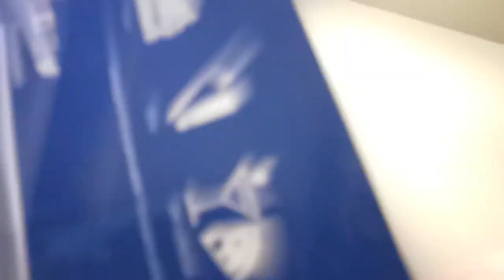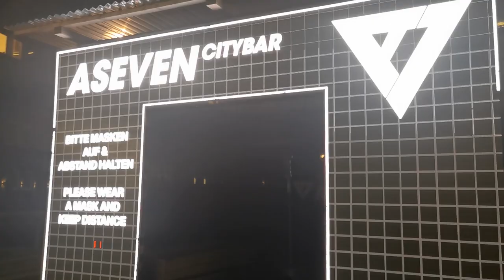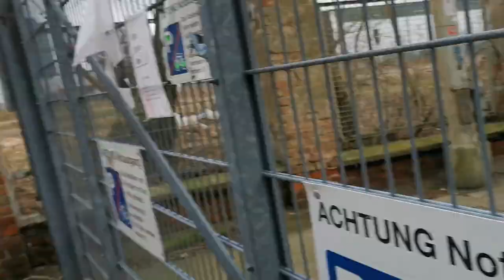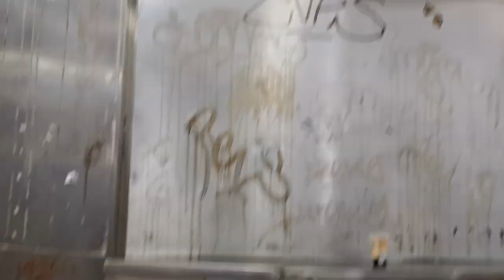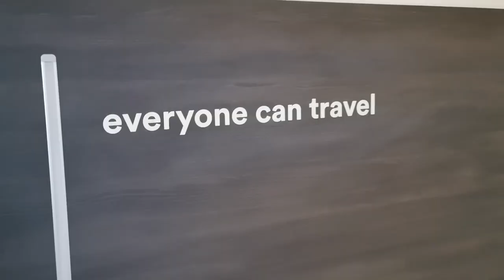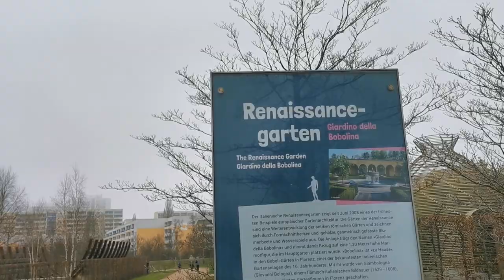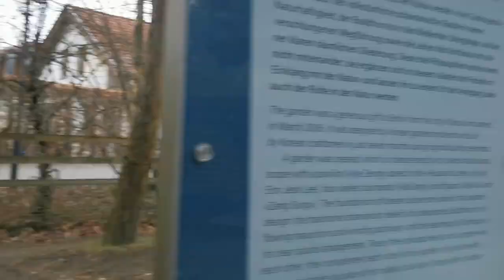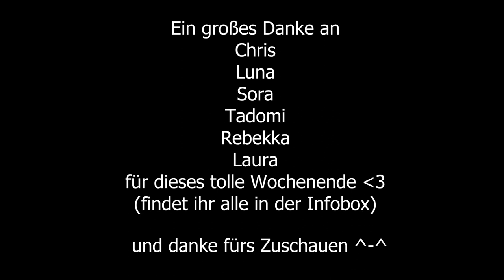BERLIN Vlog mit Chris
Es ist mal wieder so weit... Nach 8000 Jahren ein neues YouTube Video der Wahnsinn!

Der gute Chris und ich waren vom 25.-27.2 in Berlin und was wir da getrieben haben, seht ihr im Vlog :D
Viel Spaß beim Zuschauen oder Danke, dass du es angeschaut hast - je nach dem wann du das hier liest lololol

Btw WERBUNG, weil man manche Marken erkannt hat!

Socials der guten Leute, die dabei waren
Chris: